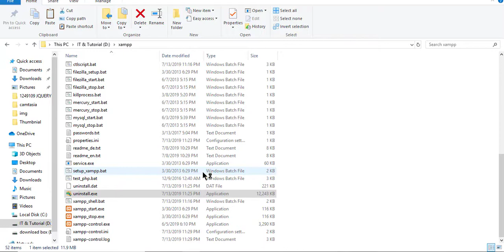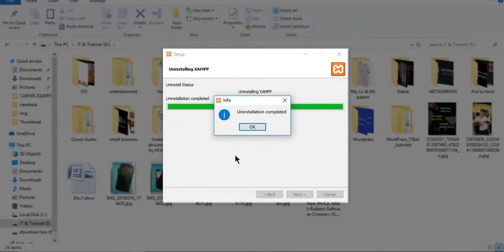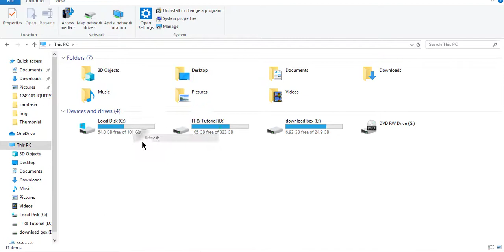How To Uninstall XAMPP, xampp uninstall windows 7 & 10, uninstall xampp,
Web Developer Wadud is a kind of personal branding name, It's not a Freelancing job's training Institute, I'm a Liberal Citizen of Bangladesh. I love Public speaking, Motivating & Engaging with new people. Since I know Web Development,  I love to Teach web development. That's why i've uploaded video tutorials about it and provided guidelines for newcomer freelancers.

xampp server, xampp ssl, xampp setup, xampp sql, xampp stack, xampp security, xampp ssl certificate
xampp set mysql password, xampp sendmail, xampp shell commands, what is xampp, pid(s) xampp
que es xampp,
xampp tomcat,
xampp tutorial mac,
xampp timezone,
xampp terminal,
xampp tutorial pdf,
xampp tomcat not starting,
xampp tutorial php,
xampp tomcat error code 1,
xampp this site can’t be reached,
xampp t,
xampp update,
xampp ubuntu,
xampp update php,
xampp uac
xampp ubuntu 18.04,
xampp username and password,
xampp url,
xampp user,
xampp update mysql,
xampp uninstall
xampp u,
xampp u root,
wii u xampp,
xampp vs wamp,
xampp virtual host,
xampp vs,
xampp vs lamp,
xampp versions,
xampp vs ampps,
xampp vm,
xampp vs apache,
xampp vs wamp vs mamp,
xampp virtual host mac,
xampp v 3.2.2,
xampp v 3.2.1,
xampp v.1.8.3,
xampp v 3.2.2 php version,
xampp v.5.6.3,
xampp vhost,
xampp v 3.2,
xampp v 1.8.1,
xampp with mysql,
xampp web server,
xampp wiki,
xampp where to put php files,
xampp wordpress mac,
xampp www folder,
xampp webdav default password,
xampp webdav exploit,
xampp with php 7,
apache w xampp nie startuje,
instalacja joomla w xampp,
tworzenie tabeli w xampp,
htaccess na xampp,,
xampp w sieci lokalnej,
odpalenie strony w xampp,
relacje w xampp,
baza danych w xampp,
instalacja wordpress w xampp,
aktualizacja php w xampp,
xampp xdebug,
xampp x64,
xampp xampp-control.exe,
xampp xdebug mac,
xampp xdebug windows,
xampp xampp start.exe,
xampp xdebug linux,
xampp xdebug php 5.6,
xampp xampp xampp,
xampp xml,
xampp your connection is not private,
xampp youtube,
xampp yii2,
xampp yii,
xampp your connection is not secure,
xampp yang stabil versi berapa,
xampp yang support mysql,
xampp youtube tutorial,
xampp y wordpress,
xampp and wamp,
xampp y mysql,
xampp y php,
xampp y postgresql,
xampp y netbeans
phpmyadmin in xampp,
xampp y mysql workbench,
xampp y sql server,
xampp y iis juntos,
xampp zip,
xampp zend
xampp zip download 64 bit,
xampp ziparchive
xampp zeromq,
xampp zmq,
xampp zend opcache,
xampp zip archive download,
xampp zend debugger,
xampp zend extension
problem z xampp apache,
korzystanie z xampp
z xampp na serwer,
xampp z mysql
problem z xampp,
problemy z xampp,
jak korzystać z xampp,
xampp z innego komputera,
xampp 0xc00007b error,
xampp 000webhost
xampp 0.0.0.0,
xampp 0.9
0x00007b xampp,
xampp v7.1.10-0 portable,
xampp 5.6.3-0
xampp v7.1.10-0 download
xampp 5.6.31-0,
xampp 0
return code 0 xampp,
xampp 1.7.2,
xampp 1.7.3,
xampp 1.8.3
xampp 1.8.1,
xampp 1.7.7,
xampp 1.7.1,
xampp 1.7.3 exploit,
xampp 1.6.7
xampp 1.8.1 exploit,
xampp 1.8.2,
1. xampp,
xampp 1.8 2
xampperrordomain 1,
xampp 1.8 1
xampp 1.8 3,
xampp 1 8 0,
magento 1 xampp
apachectl returned 1 xampp,
xampp-1-1-2-0 ge
xampp 1.7 3
xampp 2.5,
xampp 2015
xampp 2012,
xampp 2.5.8 download,
xampp 2 versions of php,
xampp 2.2 download,
xampp #2002 phpmyadmin
xampp 2014
xampp #2002 - connection refused,
2 xampp servers
2 xampp versions,
2 xampp versionen parallel
2 xampp 1 pc
2 xampp dalam 1 komputer,
xampp 2 sites
magento 2 xampp,
angular 2 xampp,
magento 2 xampp slow
http/2 xampp,
xampp 3.2.2
xampp 32 bit linux,
xampp 3.2.2 php version
xampp 3.2.2 mysql version
xampp 3.1.0 download
xampp 3.1.0
xampp 32bit for linux
xampp 3.2.2 filehippo,
xampp 3
lab 3 xampp and mysql setup
cakephp 3 xampp,
python 3 xampp
sqlite3 xampp
ionic 3 xampp
sublime 3 xampp
raspberry pi 3 xampp,
sublime text 3 xampp
install cakephp 3 xampp,
xampp 403
xampp 404 page,
xampp 403 forbidden mac,
xampp 403 error
xampp 403 windows
xampp 404 object not found
xampp 404
xampp 443
xampp 403 forbidden windows
xampp 404 page not found
xampp 4
xampp 4 bit
symfony 4 xampp